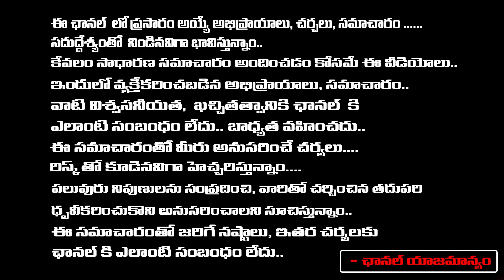నాలుగేళ్ళ చిన్నారిపై CI అత్యా**చారం ? | CI R@pe On four-year-old child?